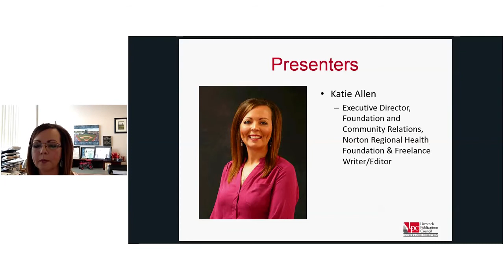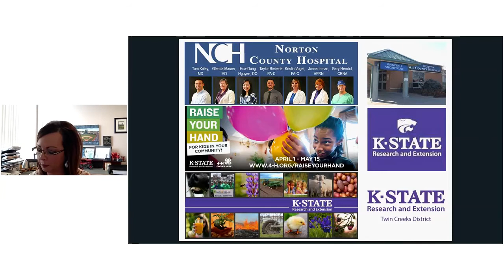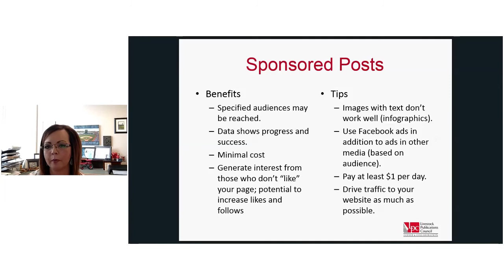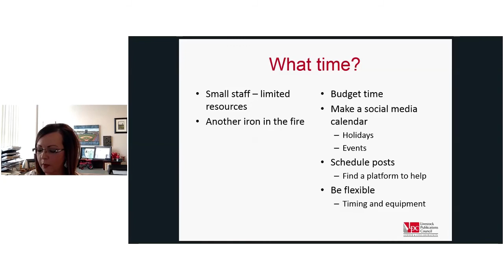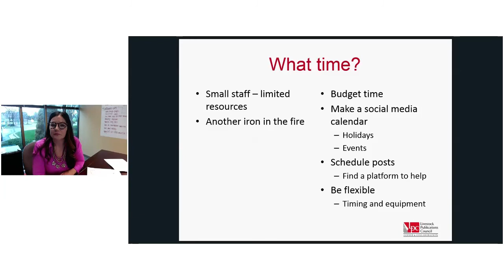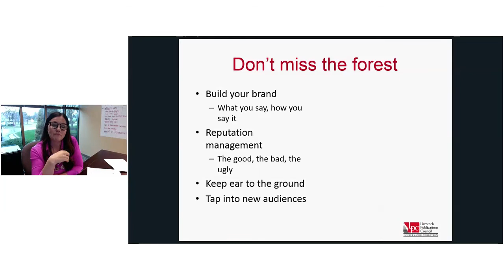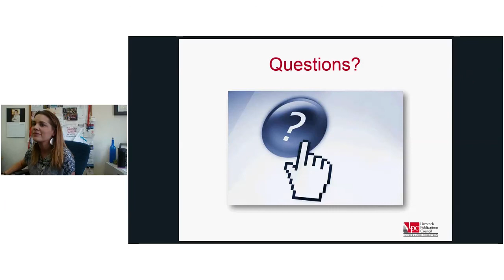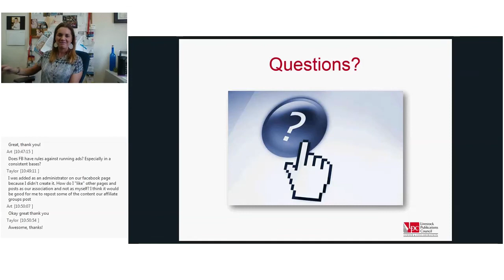LPC Coffee & Collaboration: Social Media ROI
Presenters will discuss the tangible and intangible benefits of using social media, primarily Facebook, to communicate news and marketing information to specified audiences. Examples of some benefits that will be discussed include dedicating staff time and energy to social media management, using social media as a mechanism to tap new interest in your business or cause, creating uniform messaging across social media and other media outlets, and sponsoring posts to increase your reach in a cost-effective way.